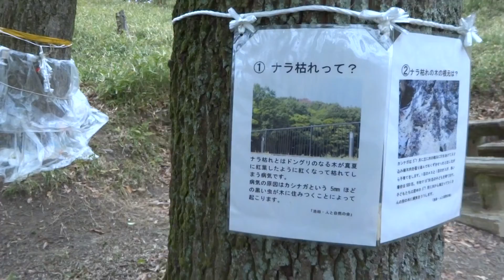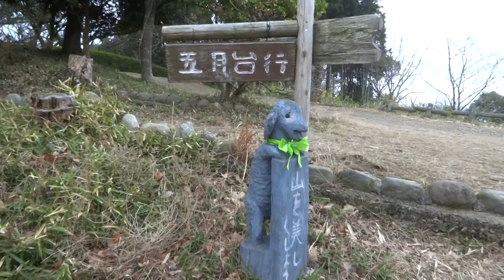池田市 五月山公園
説明